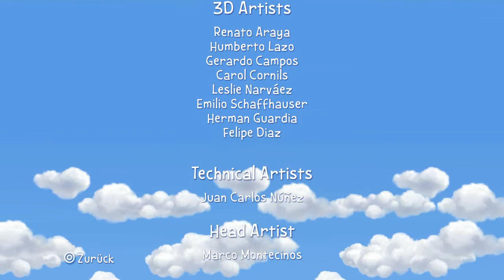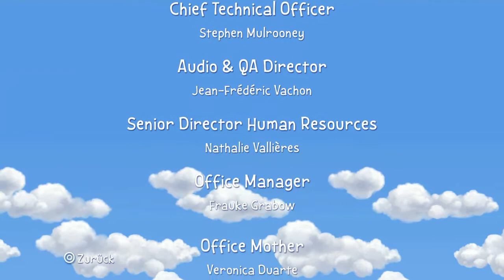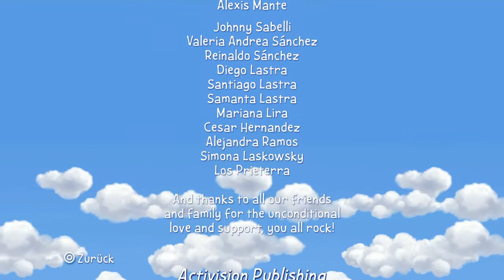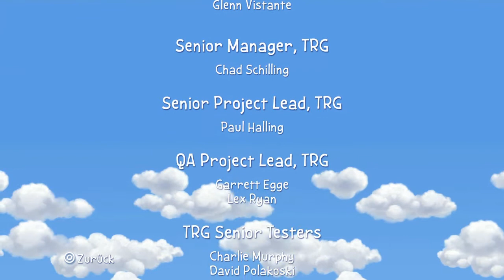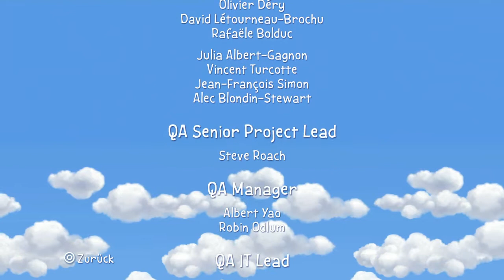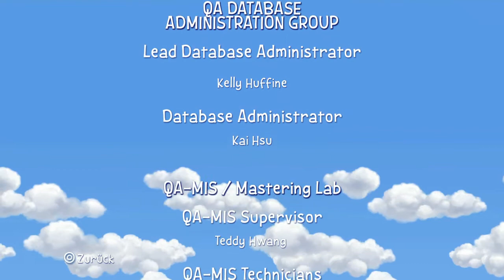Snoopys Großes Abenteurer PlayStation 4 #6 Deutsch Ende und Credits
Snoopys großes Abenteuer - Snoopys Grand Adventure
Gezockt auf der PS4.
Gute Musik, Stil und Guter Geschmack das alles sind dinge die man ja eigentlich nur mit dem gutem Nachtmahr1988 verbindet doch heute auch in den letzen Level von diesem kleinem Feinem Game!

Hoffe ihr hattet Spaß damit.
LG euer Nachti